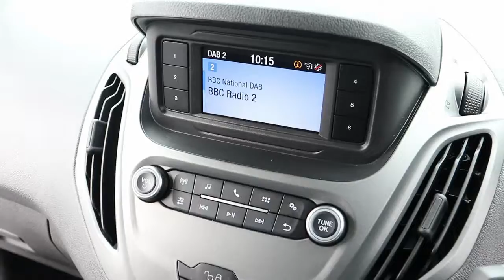BP68 JVC 2018 (68) FORD TRANSIT COURIER TREND EORO 6 75PS 6 SPEED VAN - AIR CON - ULEZ COMPLIANT